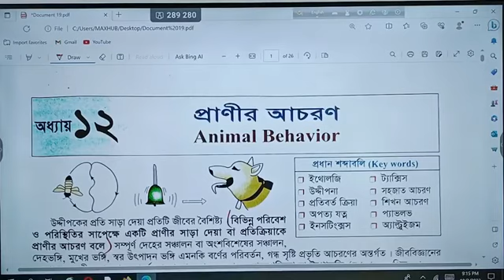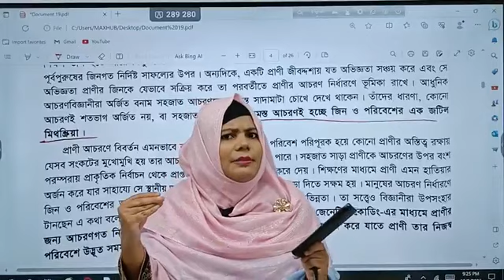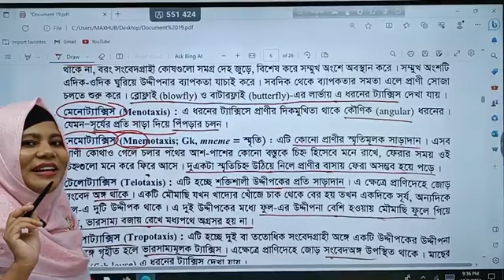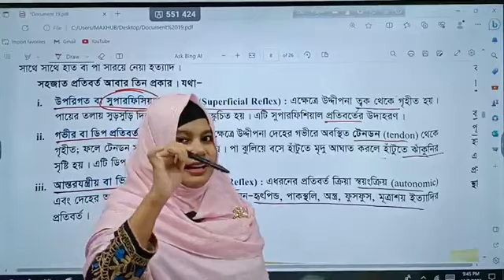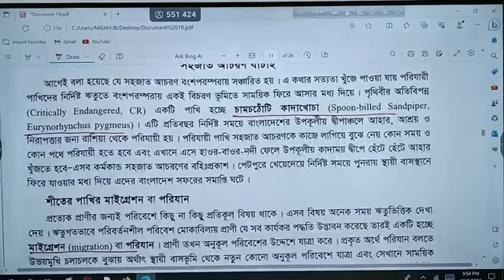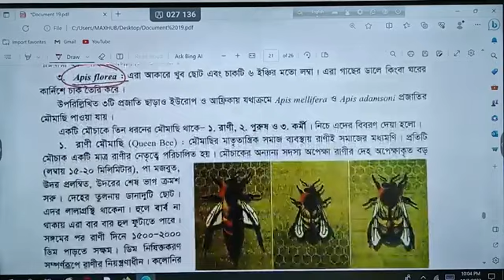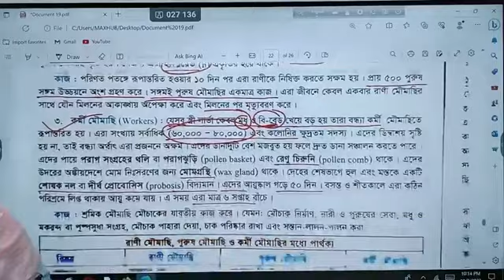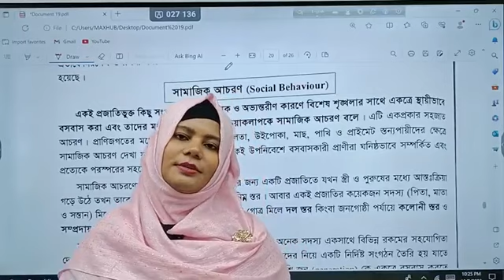প্রাণির আচরণ || Medical Admission || Medical Our Dream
১। হোয়াইট এপ্রোন ফাইনাল ব্যাচ -

২।প্রি-মেডিকেল +  হোয়াইট এপ্রোন ফাইনাল ব্যাচ ( ২০২৪ ব্যাচের জন্য)

৩। জিকেই কোর্স।   মেডিকেলের জন্য সাধারন জ্ঞান ও ইংরেজি পড়ানো হবে।  সাথে থাকবে ২ টি বই ( সাধারণ জ্ঞান ও ইংরেজি)  কোর্স ফি - ৩০০০ টাকা।

ভর্তি হতে -

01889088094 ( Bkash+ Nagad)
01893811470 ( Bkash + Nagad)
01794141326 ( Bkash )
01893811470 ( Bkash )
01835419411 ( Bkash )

⛔ তানজিলা পৌষি -